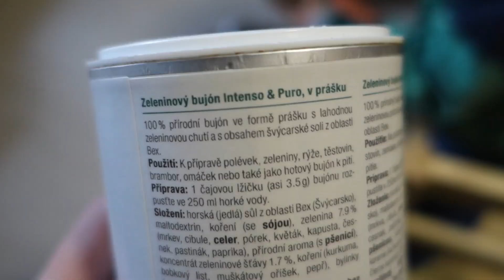Běžný úklid a vaření🧹 VLOGMAS 6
Dneska už tady máme 6. VLOGMAS. Šílené, jak to letí.. Dneska se vrhneme na běžný úklid 🧹a uvaříme si vývar. ❤️

Skladba Noel interpreta Audionautix podléhá licenci Creative Commons 4.0 (uvedení zdroje).